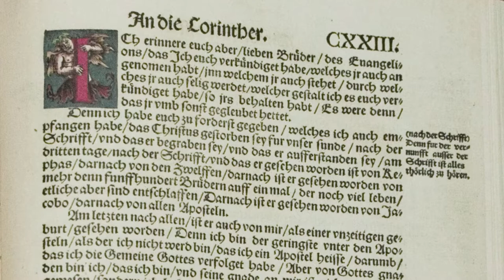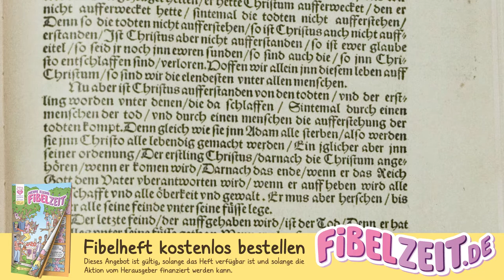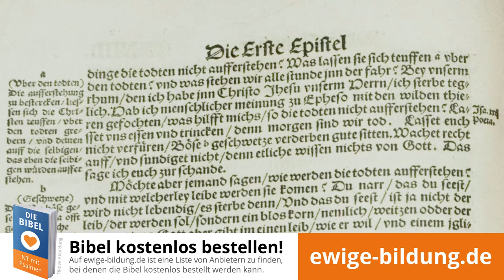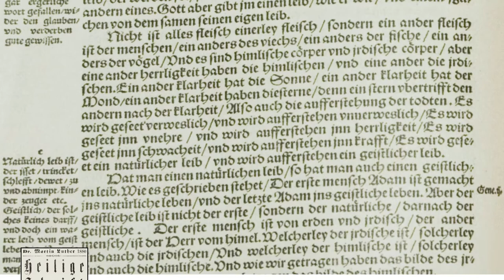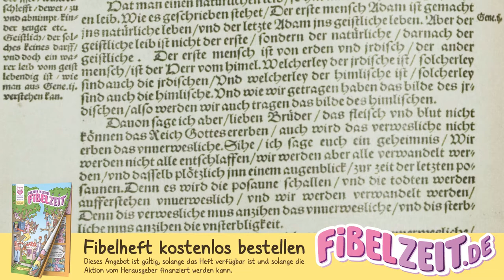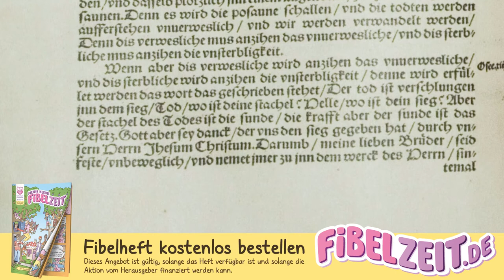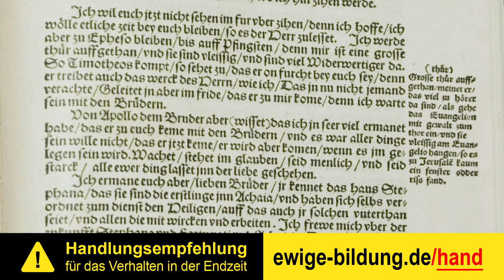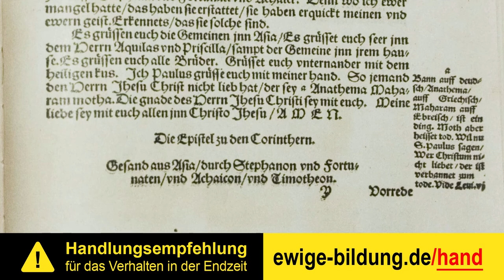1. KORINTHER 08 – Von der Auferstehung der Toten [Luther 1534 | 1. Korintherbrief als Hörbuch]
(1.) 1. Korintherbrief als vollständiges Mp3-Hörbuch herunterladen

Der erste Brief an die Korinther oder der "1. Korintherbrief" aus der Lutherbibel von 1534. Der 1. Korinther stammt aus dem neuen Testament der Bibel. Das neue Testament als Hörbuch mit Text zum mitlesen, eingelesen von 1Kor 15 bis 16.

INHALTSVERZEICHNIS

00:00:00 Von der Auferstehung der Toten.

00:07:50 Von Sammlung einer milden Steuer für die dürftigen Christen zu Jerusalem. Empfehlung des Timotheus. Ermahnungen, Grüße und Schluß.